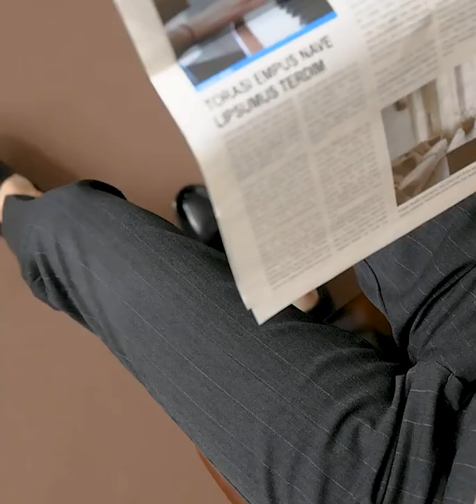Moc Toe Slip On Loafer Dress Elevator Shoes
This model allows us to increase the height of 6.5 cm / 2.5 inches in comfort and secrecy
Moc toe style, slip on, elastic gore
Genuine soft oxhide. Cloth with pig-skin inner-lined. Rubberized bottom. Goodyear welt construction.